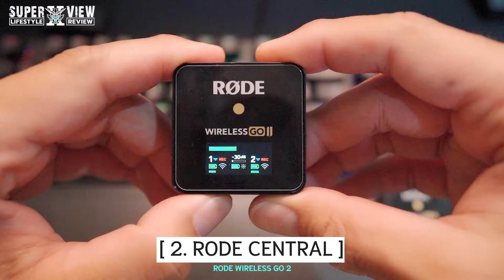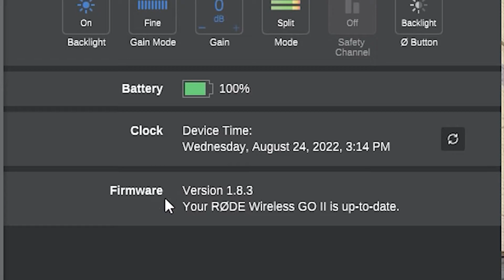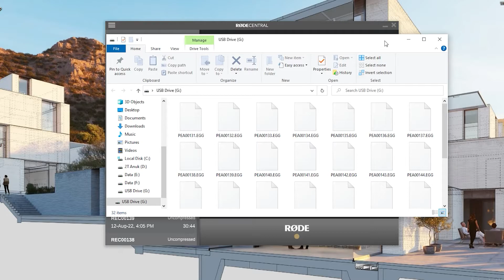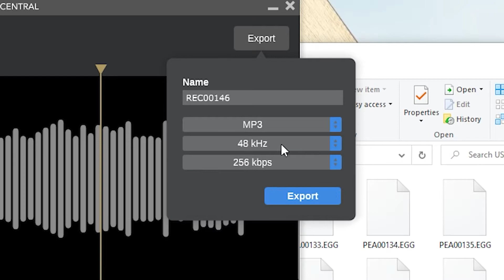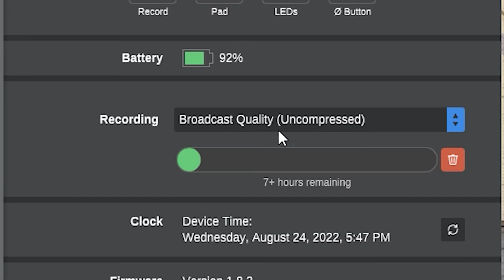【รีวิว】ไมค์ไร้สาย | RODE WIRELESS GO 2 | หลังจากใช้งานมา 6 เดือน !!!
ใครชอบ ใครรัก ช่วยกันด้วยนะ

ห้องพักรายวัน Baan Jumpa Residence

ยาสีฟัน ศนี (สูตรโบราณ เค็ม/ฝาด)

00:00 TITLE
00:45 ความรู้สึกหลังได้ใช้งาน
05:20 [1. recode / backup]
05:54 [2. Rode central]
12:42 [3. Versatile]
14:42 สรุปการใช้านและสั่งซื้อ
18:39 END CREDIT

ใช้โปรแกรม : Premiere Pro, After Effect, Audition ในการทำคลิป
Camera : Sony A7C | Lens : 24mm f1.4 GM
Mike : Rode Wireless Go II